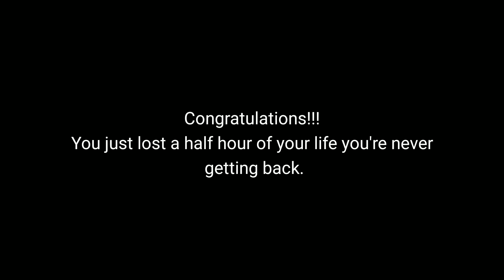Half Hour Strip Show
Venturing On The Las Vegas Strip
Las Vegas
Las Vegas Strip
Las Vegas Tourist
Casino
Gambling
Food
Drinking
Things to do in Vegas
Canucks
Vancouver
Gokkan Uxxgo